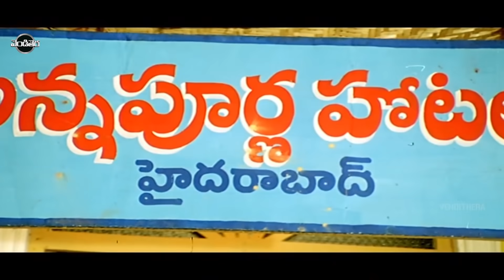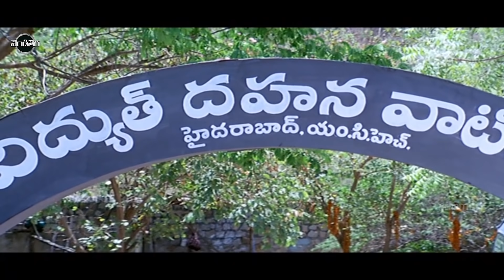Real Star Srihari And Nanditha Action Movie Part -8 || Vendithera